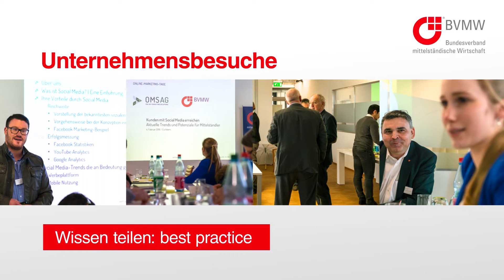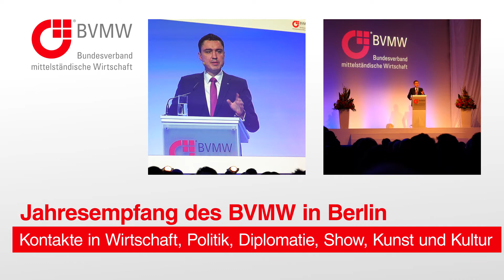BVMW FrankfurtRheinMain - Impressionen unserer Veranstaltungen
BVMW FrankfurtRheinMain stellt sich mit Impressioennen unserer Veransltatungen vor.

Cornelia Gärtner
Leiterin des Kreisverbandes

BVMW - Bundesverband mittelständische Wirtschaft, Unternehmerverband Deutschlands e.V.

BVMW - Wirtschaftsregion FrankfurtRheinMain
Heddernheimer Landstraße 155
60439 Frankfurt am Main